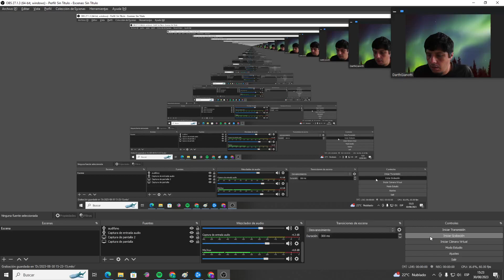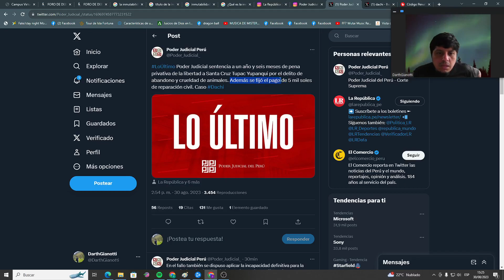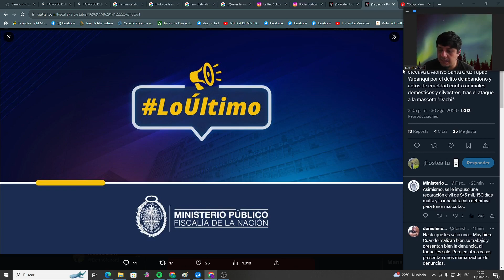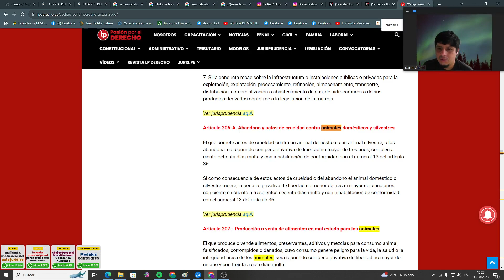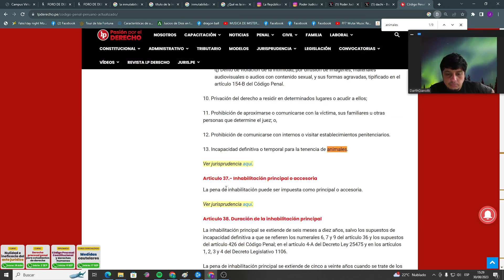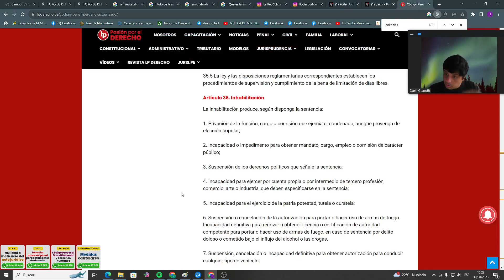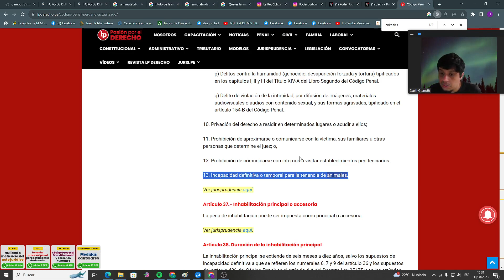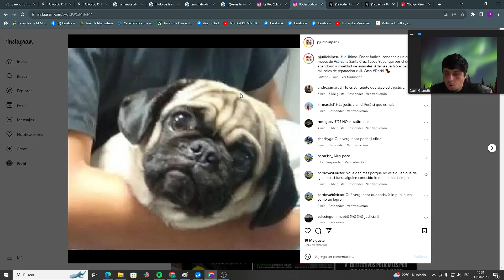Poder Judicial dicta 1 año y 6 meses de prisión contra Alonso Santa Cruz, agresor de perrita Dachi